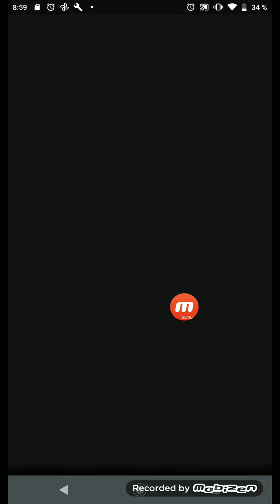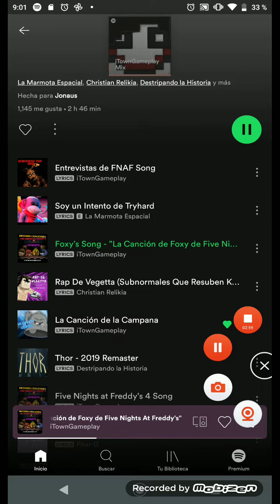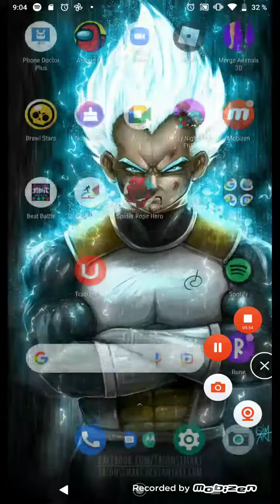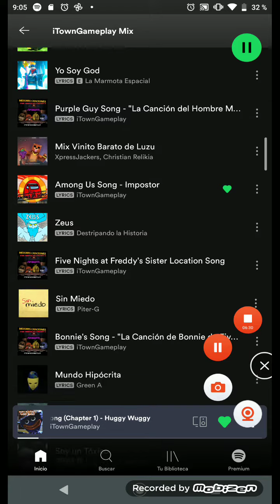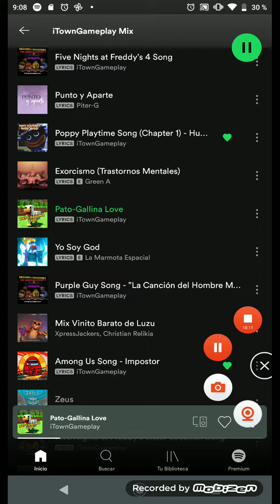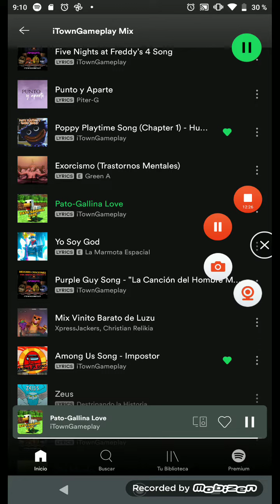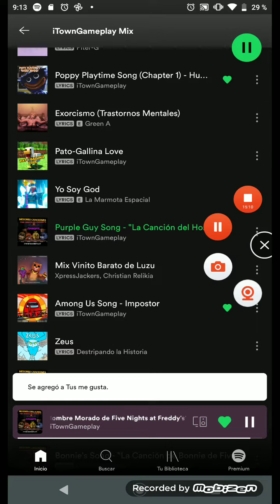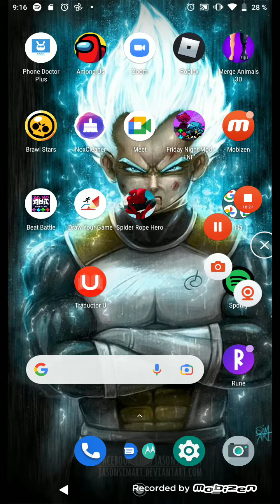canciones de Spotify